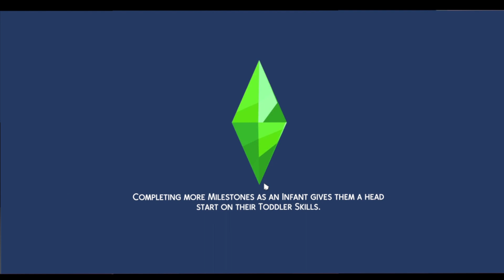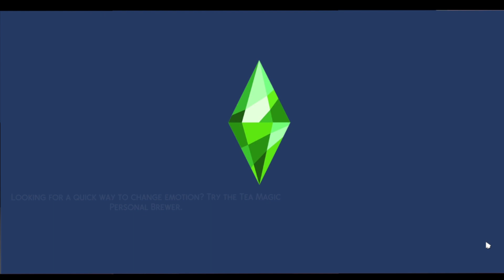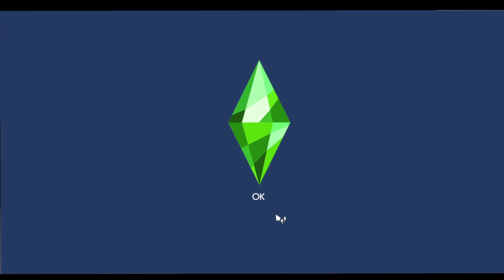The Calientes are back!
I've been waiting for this for so long.